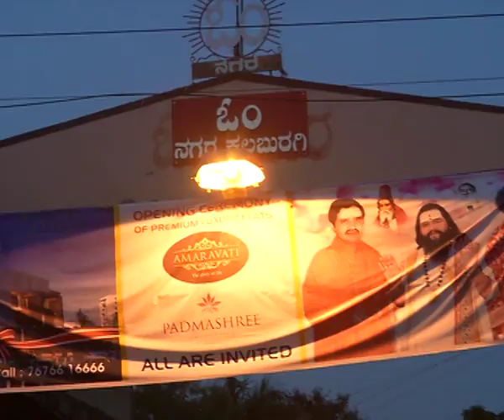Maharishi Vaani - Full Episode - 1125 - Shri Maharshi Ananda Guruji - Zee Kannada